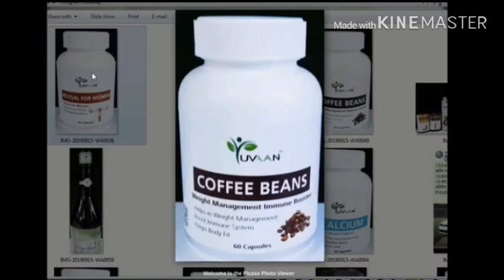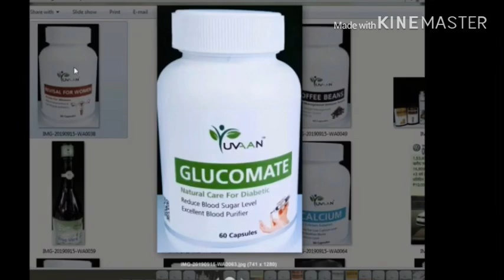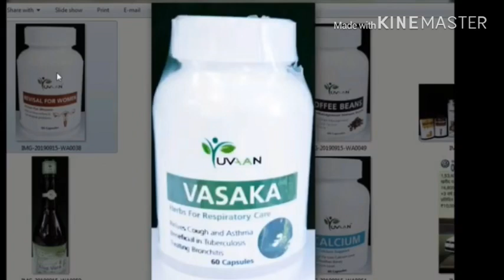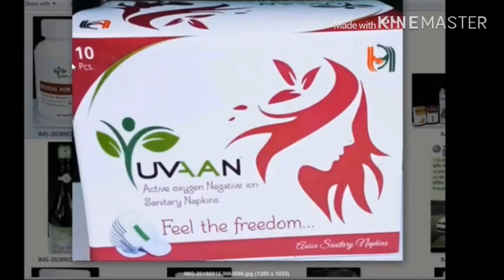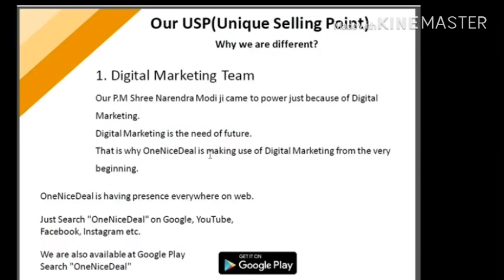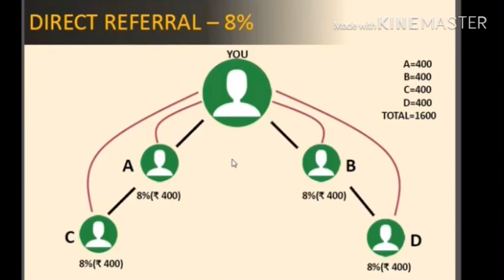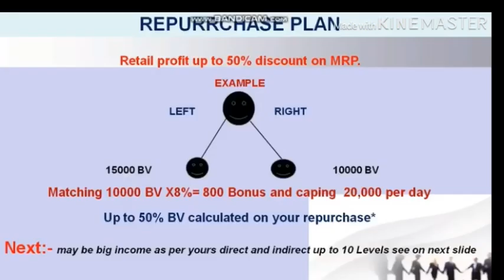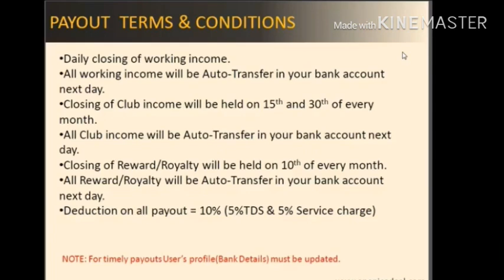Direct Selling के नाम पर एक और लूट का खुलासा|One Nice Deal Scam Noida se|बचो दोस्तो 😱😱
Hi,
I am sandeep and Welcome 🙏 to our You Tube channel SKD All In One.

Dosto is video me maine aapko Network Marketiking ke naam pe ho rahe loot ke bare me bataya hai.

Umeed hai aapko ye video bahut pasand aayege.

Queries solved.

1- what is network marketing
2- types of network marketing
3- how to start network marketing
3- network marketing plans
4- network marketing profession
5- network marketing quotes
6- .